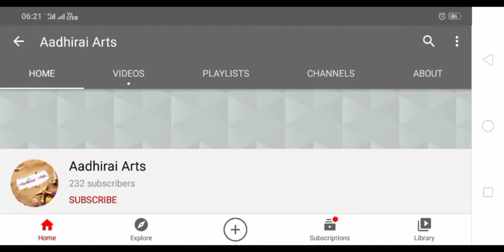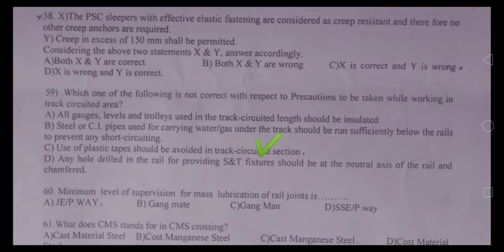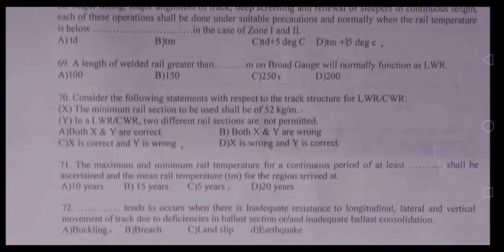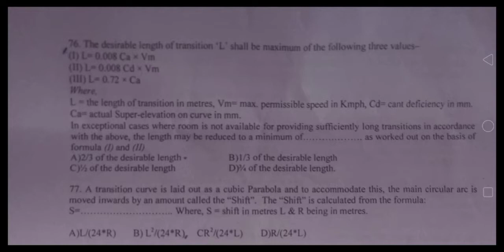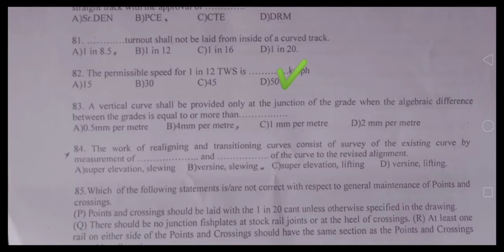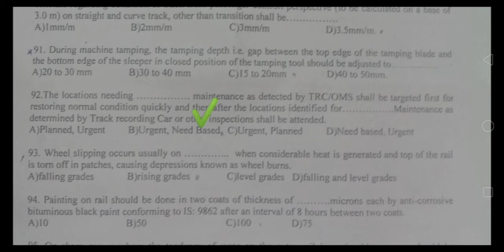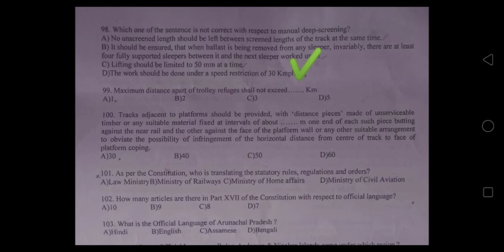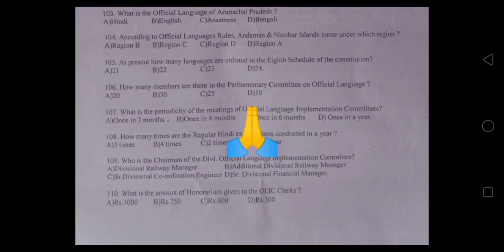JE/P.Way LDCE exam answer key for 17.10.2020